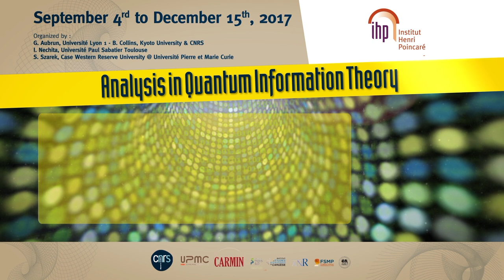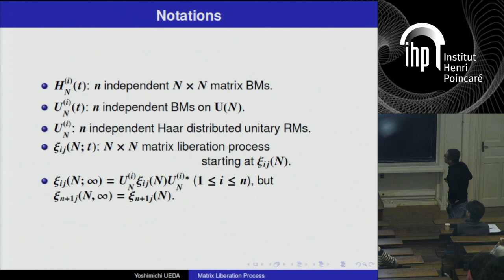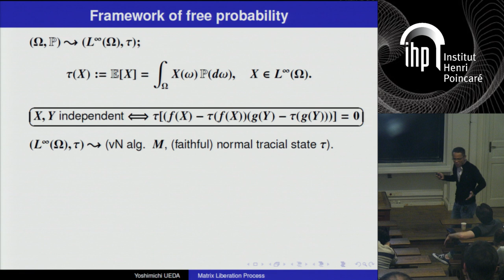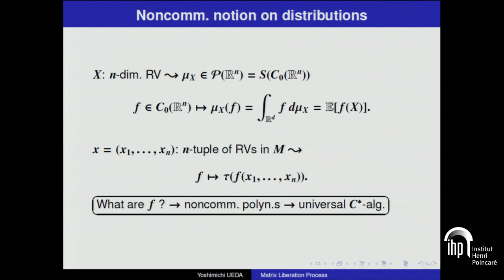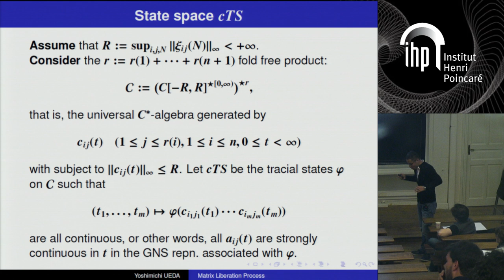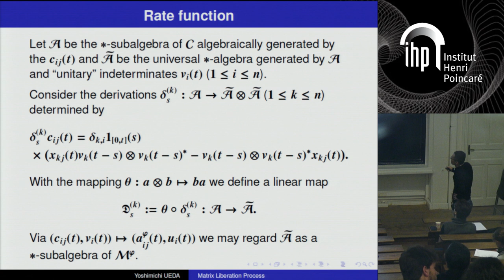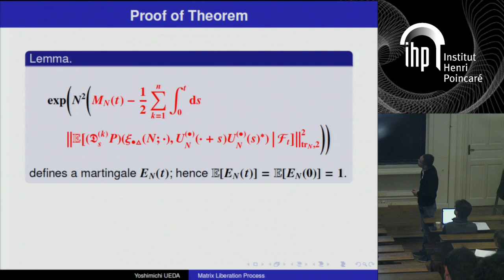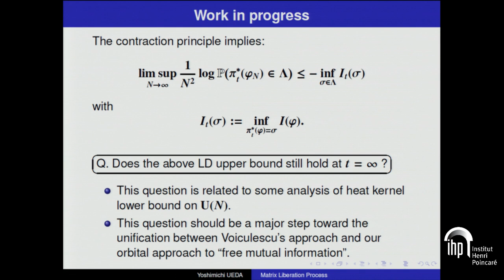Matrix liberation process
By Yoshimichi Ueda (Kyushu University)
Abstract: We introduce a natural random matrix counterpart of the so-called liberation process introduced by Voiculescu in the framework of free probability, and consider its possible LDP in the large N limit.